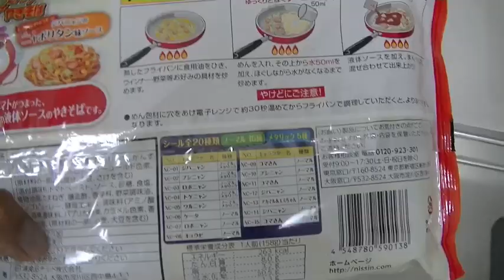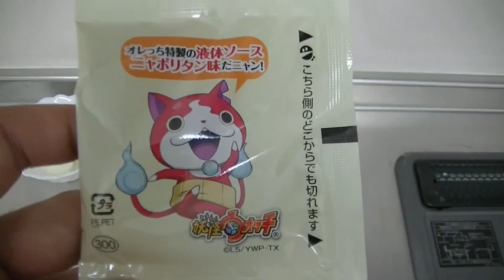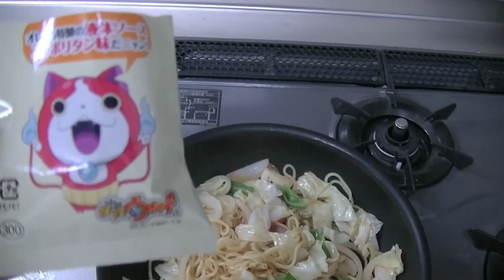「日清 妖怪ウォッチやきそば」作ってみた!!【ジバニャンのニャポリタン味ソース】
妖怪ウォッチの「焼きそば」ニャポリタン味作ってみました!!
9月2日(火) に関東・甲信越地区で先行発売し、9月29日(月)より全国で発売してます。229円 (1パック/税別)
シール１枚入り。
濃厚な液体ソースによく合う中太の蒸し麺。
たっぷりトマトの甘味を利かせた、ナポリタン風の甘口液体ソース。

動画のコメント・評価・共有お願いします